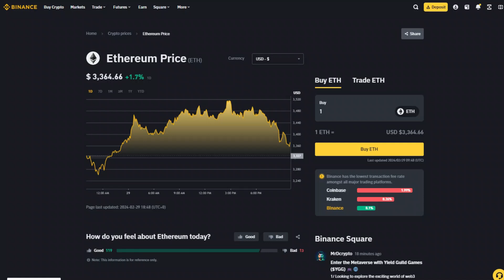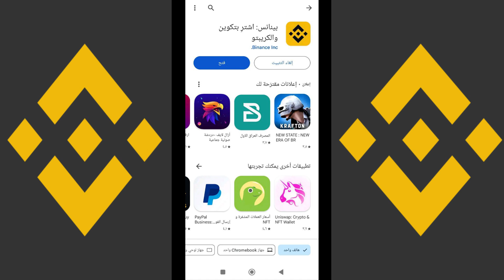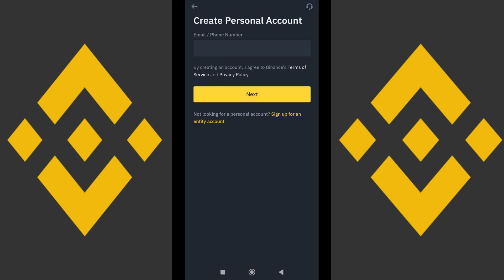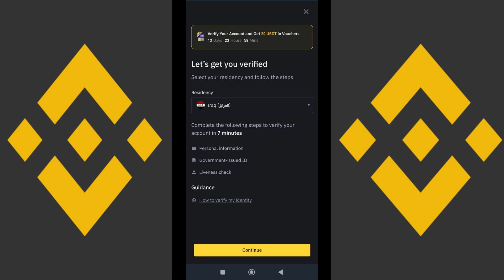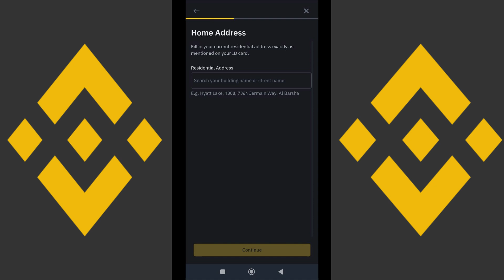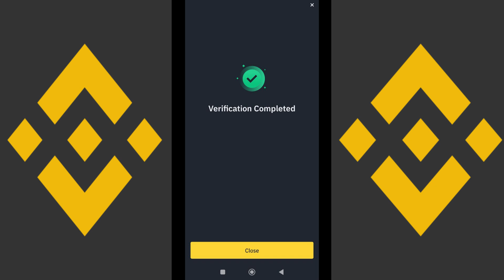شرح منصة بينانس | كيفية التسجيل و الايداع و السحب و التداول بسهولة | علي بينانس Binance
في فيديو النهاردة هيبقي في شرح كامل لتطبيق بينانس او منصة بينانس علي الهاتف بعد التحديثات الجديدة
و شرح منصة بينانس هيبقي من التسجيل و الايداع و السحب لحد التداول
 و هنبداء التسجيل و هتسجل في منصة بينانس برقم التليفون
 و بعد التسجيل  في منصة بينانس هتروح و تفتح تطبيق بينانس و تعمل تسجيل دخول بالبيانات اللي سجلت بيها.
و  بعد كدا هتروح تغير  لغة تطبيق بينانس  للغة العربية من الاعدادات.
و الخطوة اللي بعديها هتختار العمله الاساسيه او العملة المصرفية للتطبيق انها تبقي دولار
و بعديها هنروح بقي نغير نظام الابلكيشن  لان التطبيق علي النظام الخفيف او الايت و دا بيبقي للمبتدئين …
لكن احنا هنحوله للنظام الاحترافي  اللي هو بينانس برو ..
  و النظام الاحترافي للابلكيشن  هو المتطور اللي فيه كل التفاصيل اللي هتحتاجها في منصه باينانس.
و الخطوة الجايا
 هنروح  نوثق الحساب لانه من غير توثيق مش هتقدر تتداول  ولا تشتري ولا تبيع.
و الاجراء دا مطلوب علشان بيتحققوا من هويتك  و  بعديها خلاص الحساب  هيتوثق و هتقدر تبيع و تشتري
و دلوقتي هنروح نامن الحساب اكتر و دا علشان محدش يقدر باي طريقة  يدخل علي حسابك و ياخد الفلوس اللي في او يبيع و يشتري و
و في خمس طرق للتامين
الطريقه الاولي  و هي مفتاح المرور و دي تقدر تفعلها و تستخد بصمة الوجه او بصمة الإصبع .
 و الطريقه الثانية  هي تطبيق اداة المصادقة
و الطريقه الثالثة  بتبقي عن طريق الايميل و
و الطريقه الرابعة هي  الرقم السري لحسابك علي منصة بينانس
و الطريقة الخامسة  التأمين برقم الهاتف
 و بعد ما عملنا كل دا و امنه الحساب نبداء بقي نعمل ايداع
و هنحتاج نعمل ايداع عشان نبداء نشتري  و نبيع عملات رقمية و نستثمر .
هنروح نعمل ايداع عن طريق اننا هنشتري عملة ثابتة و اللي هي USDT من شخص تاني بعملتنا المحلية  .

 و هنعمل الايداع علي بينانس باستخدام خاصية الP2p او من شخص لشخص

 و باختصار هي خاصية بتسمحلك انك تشتري عملة ال يو اس دي تي اللي قولنا عليها من شوية من شخص تاني عارض العملة للبيع علي منصة بينانس.

 هتروح علي صفحة ال p2p من الصفحة الرئيسية عن طريق انك  تضغط ع كلمة ايداع اللي موجودة في اول الصفحة فوق و بعديها تضغط ع التداول من شخص لشخص.

هتظهر معاك صفحة ال p2p و من هنا تقدر تعمل عملية الايداع او السحب لعملة ال usdt

لكن اول حاجة لازم نتاكد ان العملة اللي هنشتري بيها الusdt هي عملة البلد بتاعتكم اللي عايشين فيها و دا من هنا فوق في اول الصفحة

 فالو انت في السعوديه هتبقي SAR  و لو في مصر هتختار EGP و الجزائر DZD يعني من الاخر بتختار عملة البلد اللي انت عايش فيها

و بعد كدا ندوس علي شراء او بيع و بعد كدا  usdt

و ننزل تحت ندور علي الشخص اللي هنشتري منه او نبعله
فهنختار الشخص اللي هنشتري او نبعله و نكمل عملية الايداع و السحب من الصفحة اللي هتظهرلك علي تطبيق بينانس.

و اول ما تعمل ايداع هيبقي كل اللي عليك انك تروح علي الاسواق و تبحث عن العملة اللي انت عايز تشتريها و و تضغط علي العملة و بعد كدا شراء

 و في الصفحة  دي هتحط الكمية اللي انت عايز تشتري بيها عايز تشتري ب١٠٠ دولار ٢٠٠ زي ما تحب بس خليك عارف ان اقل كمية او الحد الادني للشراء هو ١٠ دولار او ١٠ يو اس دي تي و بعد ما تحط الكمية هتضغط شراء